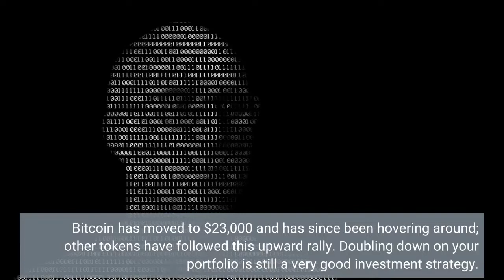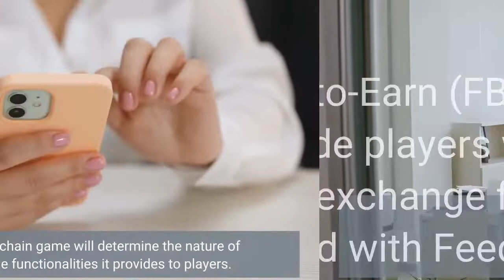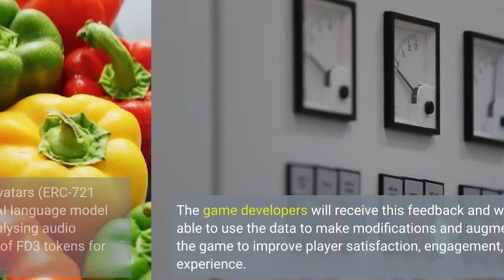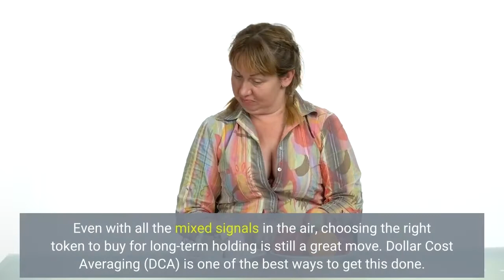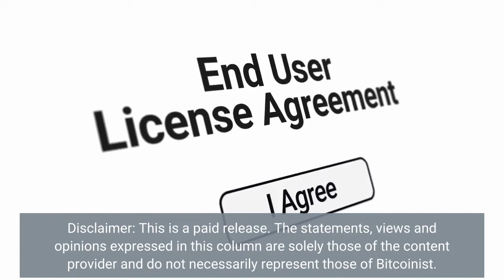Get Into These Potentially Profitable Tokens Solana and Feed3 During The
The crypto market has been sending some mixed signals. These have made token holders and traders ask themselves if the bottoms are over. This is difficult to conclude since we recently started to see a bounce. Bitcoin has moved to $23,000 and has since been hovering around; other tokens have followed this upward rally. Doubling down on your portfolio is still a very good investment strategy. Two blockchain networks that have the potential to be good crypto purchases are Solana (SOL) and Feed3 (FD3). This editorial will explore why these two cryptocurrencies are ones to pay attention to during the bearish market. Solana (SOL) is an open-source platform that creates a permissionless layer-1 blockchain. Solana was founded in 2017 by Anatoly Yakovenko, a former Qualcomm executive, to scale traffic beyond popular blockchains while keeping prices low. Solana’s third-generation architecture is intended to simplify the implementation of smart contracts and decentralised applications. Solana supports a variety of DeFi systems as well as nonfungible token (NFT) marketplaces. Solana uses the hybrid consensus model “proof of history” and synchronisation engine, a variant of the “proof of stake”. This way the Solana network can process over 710,000 TPS without needing a scaling solution. FEED3 (FD3) is the world’s first audio feedback tool, created to assist the web 3.0 community in providing feedback on their general experience while playing a blockchain-based game or connecting with a dApp via AI-powered voice notes. Feed3 pays users for their contributions with FD3 tokens, the project’s native cryptocurrency. In this manner, a Feedback-to-Earn (FB2E) model is added to the blockchain game’s existing play-to-earn model, establishing a secondary income channel for players by expressing their feedback and opinions. Feed3’s Feedback-to-Earn (FB2E) concept is a game-changing idea that aims to provide players with the option to record and submit audio feedback. In exchange for contributing feedback, gamers will be rewarded with Feed3’s native token, FD3 tokens. The type of blockchain game will determine the nature of feedback and the functionalities it provides to players. The game developers will receive this feedback and will be able to use the data to make modifications and augmentations to the game to improve player satisfaction, engagement, and gameplay experience. Intelligent NFTs are a collection of 10,000 NFT avatars (ERC-721 token standard) merged with Freeda’s pre-trained AI language model ‘engines.’ These iNFTs will be in charge of analysing audio feedback and creating passive income in the form of FD3 tokens for the owners. They will also have embedded intelligence, self-learning capability, metaverse-agnostic capabilities, and fractional ownership. The ability to record long-length audio feedback increases with the level of iNFTs. Feed 3 has some bonuses available for those who decide to jump in quickly. Each presale stage has unique bonuses for those willing to buy fast. Users who buy in stages 1, 2, and 3, respectively, would be rewarded 5%, 4%, and 2% more FD3 tokens. You also get bonuses for depositing with fiat: for depositing $100, you get a 1% bonus; for $500, you get 5%; for $1000, you get 10%; for $2500, you get 12%, and for $5000 you get 18%. Even with all the mixed signals in the air, choosing the right token to buy for long-term holding is still a great move. Dollar Cost Averaging (DCA) is one of the best ways to get this done. Solana (SOL) and FEED3 (FD3) are also great projects you can decide to hold from now on. FEED3 is a fast-rising token with solid potential that you should keep your eyes on. The statements, views and opinions expressed in this column are solely those of the content provider and do not necessarily represent those of Bitcoinist. Bitcoinist does not guarantee the accuracy or timeliness of information available in such content. Do your research and invest at your own risk.